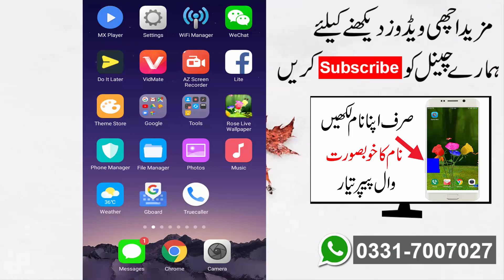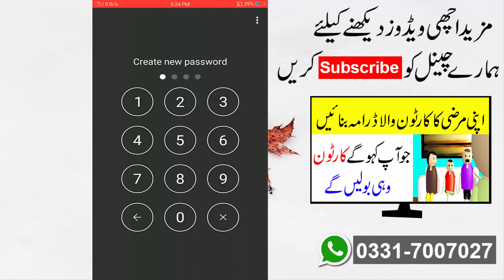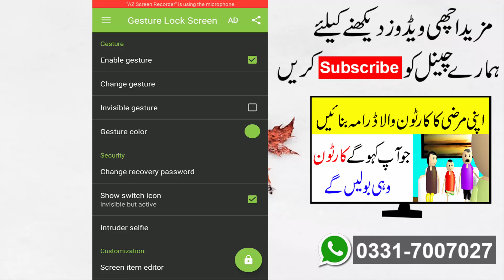How To Use Signature Lock in Android || Unlock Mobile Using Signature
hi friends today i will show you How To Use Signature Lock in Android || Unlock Mobile Using Signature.friends today i will show you how to unlock mobile phone using signature.i hope you enjoy this signature lock

Best Android App 2018 To Add Magic Crazy Mirror Effect In Your Photo By Just One Click